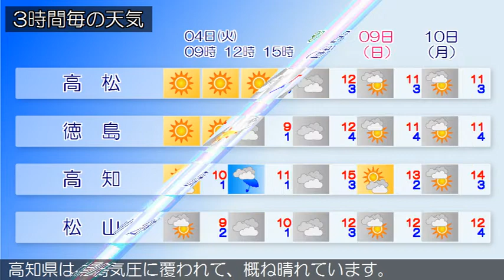2020/02/04 四国地方の天気予報 朝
香川県は、高気圧に覆われて、概ね晴れています。４日の香川県は、高気圧に覆われて晴れるでしょう。愛媛県は、高気圧に覆われて概ね晴れています。徳島県は、高気圧に覆われて晴れています。高知県は、高気圧に覆われて、概ね晴れています。